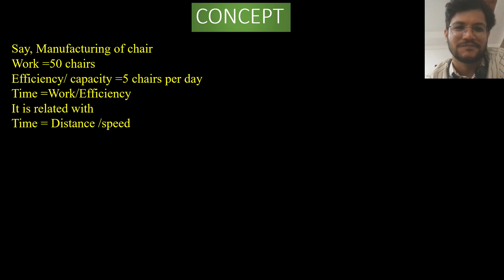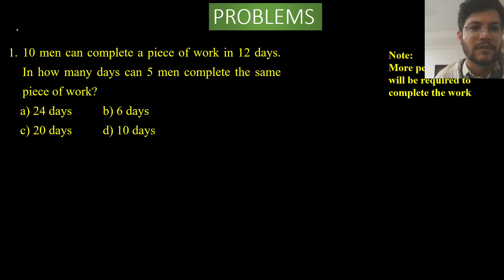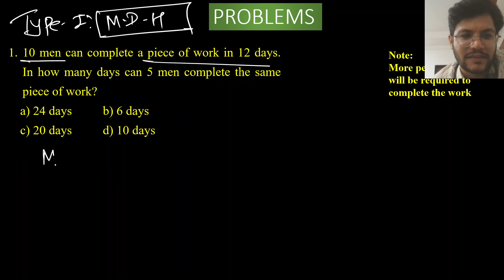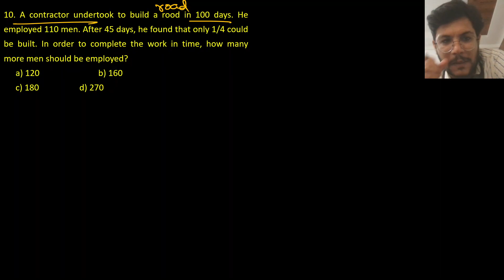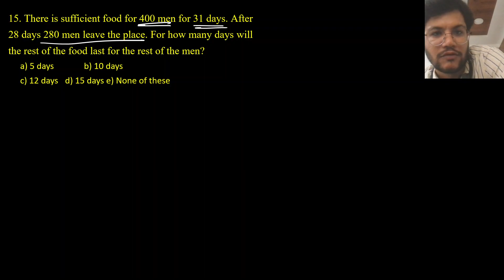Time & Work | Practice Session